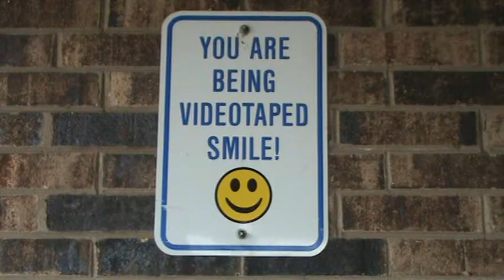"Vivid Days (Cartoon Eyes)" performed with KAVUS - Holiday House, Root Cause at UG Clark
This video/vlog features Nik Wielgus of KAVUS! We talk about the Final Back Room Session (see following description) AND perform the song "Vivid Days (Cartoon Eyes)" at Proksa Park, Berwyn, IL. on March 22, 2009. Video directed by Thomas Woytus.
This is the LAST Back Room Session for the March edition of "Back Room Session." It has truly been a privilege and an honor to be the curator for this month at Uncommon Ground on Clark/Grace. I KNOW that THIS session will be a musical explosion in many great ways! My musical guests for the "series finale" include Holiday House (many thanks to Sir Jeff Brown. ;D) along with Root Cause and KAVUS! Come and join us for some good drinks, good food, and great music! Hope to see you there!
(click on the Wrigleyville/"left" section)